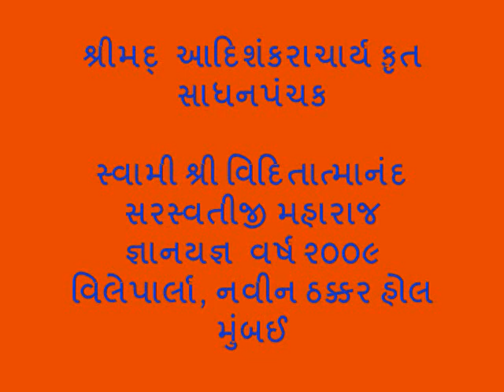૧૨ સાધનપંચક ભાગ ૪ ( Sadhana Panchakam 04 )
શ્લોક ૨ : સત્પુરુષો સાથે સંગ કરો, ભગવાનની ભક્તિ દ્રઢ કરો, શાંતિ આદિ શુભ ગુણો સારી રીતે કેળવો, વધારે દ્રઢ રીતે અને શીઘ્ર કર્મનો સારી રીતે ત્યાગ કરો, બ્રહ્મજ્ઞાની આચાર્ય પાસે જાવ, પ્રતિદિન તેમની પાદુકાનું સેવન કરો, ( તેમની સમક્ષ ) એક અને અક્ષર બ્રહ્મના ઉપદેશની પ્રાર્થના કરો, (તેમની પાસેથી) ઉપનીષદના વાક્યોનું સાવધાનીપૂર્વક શ્રવણ કરો. (સંદર્ભ :  સ્વામી શ્રી વિદિતત્માનંદ સરસ્વતીજી મહારાજ ની પુસ્તક માંથી)